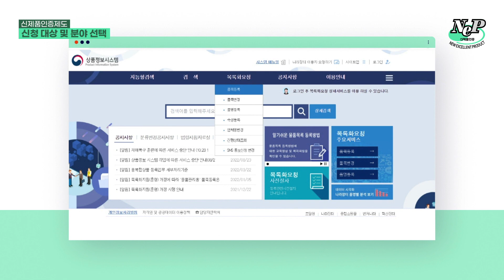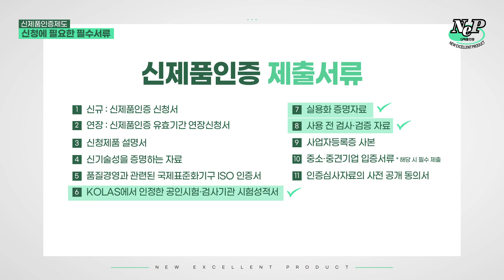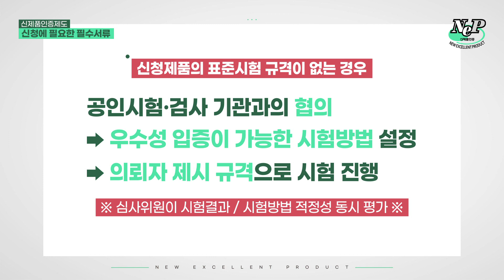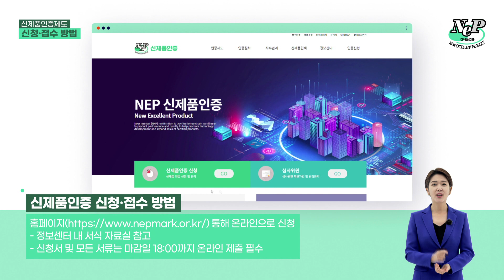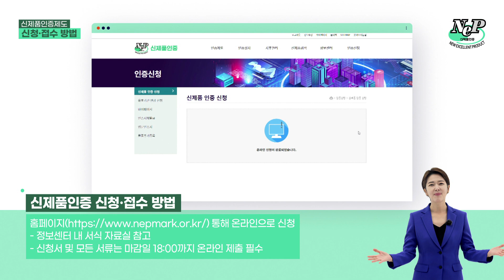신제품(NEP)인증 알쓸신잡 1편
신제품(NEP)인증이란
신청 및 접수 방법